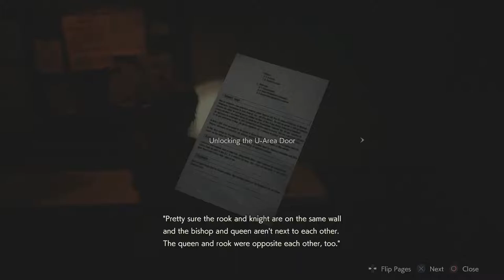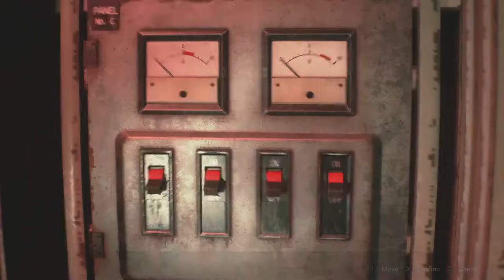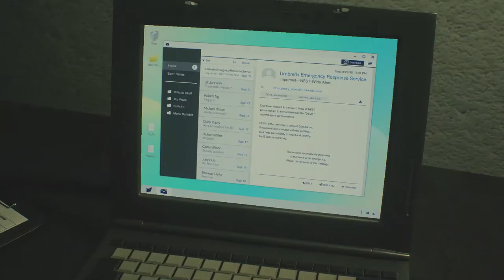Sewer | Resident Evil 2 Claire Part A Let's Play Walkthrough Part 6